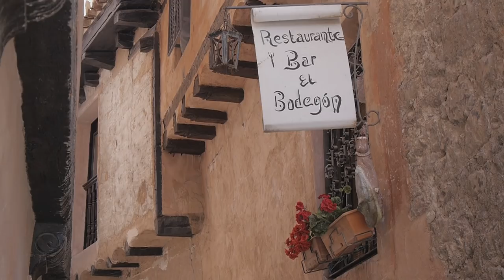Albarracin ¿Najpiękniesze miasteczko w całej Hiszpanii🤷‍♀️?👉Sprawdź to!👈 Przewodnik Hiszpania PL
Hiszpania, typowe skojarzenia z tym krajem to wakacje na Costa Brava, Costa Balnca i Costa del Sol, a dla fanów zabytków, architektury czy historii, miejsca takie jak Madryt, Sevilla, Barcelona etc. Jednak przez samych Hiszpan ów Albarracin  uznawane jest za najpiękniejsze miasteczko w Hiszpanii. Mimo to nie jest popularnym punktem na mapie hiszpańskich wakacji, na które udają się Polacy.  Oczywiście piękno jest względne, jedni docenią malutkie miasteczka Andaluzji, innych oczaruje Barcelona, a jeszcze inni nie będą chcieli wyjechać z Benidorm. Hiszpański urlop dla każdego oznacza co innego. Dlatego tym razem zabieram Was do tego małego miasteczka, które coraz częściej pojawia się także na europejskich listach „must see“. Przygotujcie tapas i hiszpańskie wino, rozsiądźcie się wygodnie, a ja oprowadzę Was po tym średniowiecznym miasteczku, które tak upodobali sobie Hiszpanie. Innymi słowy, zapraszam na hiszpański travel vlog, vlog podróżniczy czy po prostu przewodnik po Hiszpanii jakiej nie znacie!

Hiszpania 360, czyli coś więcej niż tylko Hiszpania dla turystów. Kanał poświęcony jest Hiszpanii widzianej z więcej niż jednej perspektywy. Oczywiście nie zabraknie odcinków turystycznych i opowiadających o historii tego kraju. Postaram się Wam też przedstawić Hiszpanię z perspektywy jej mieszkańców, ich życia codziennego, zwyczajów, ale też i problemów i aktualnych dyskusji społeczno-politycznych. Konkretna tematyka zależy w dużej mierze od Was! Komentujcie i sugerujcie!